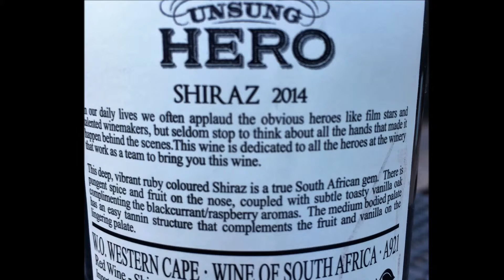Unsung Hero 2014 Shiraz / A Wine Find / Under $10!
Looking for an interesting Shiraz? And one for under $10?  We are continuing on our quest to find some decent and drinkable wines under $10.  Join us as we taste this South African wine.